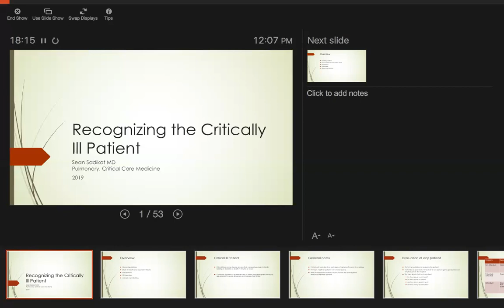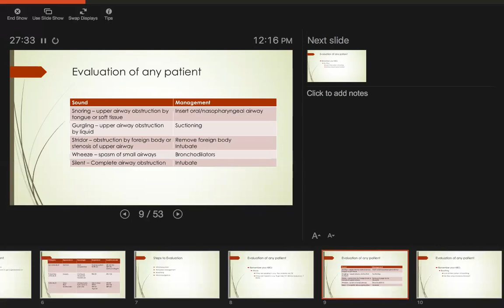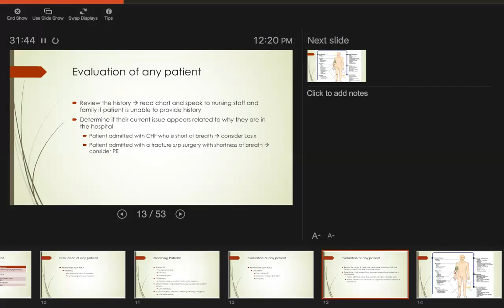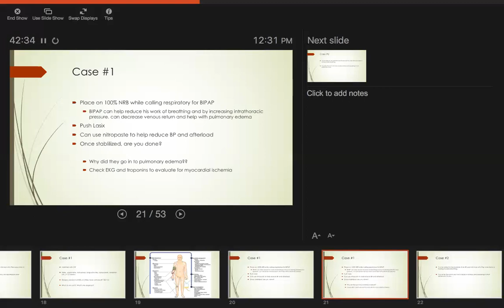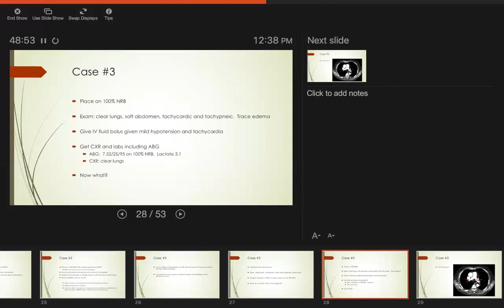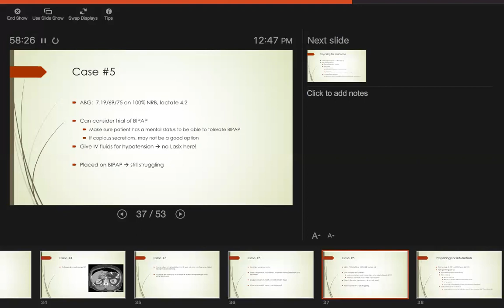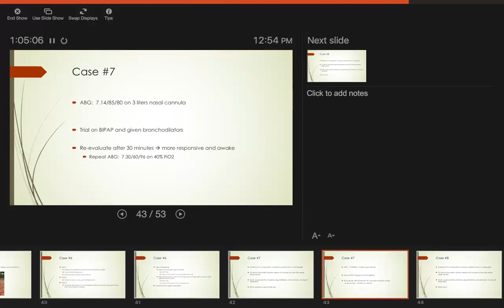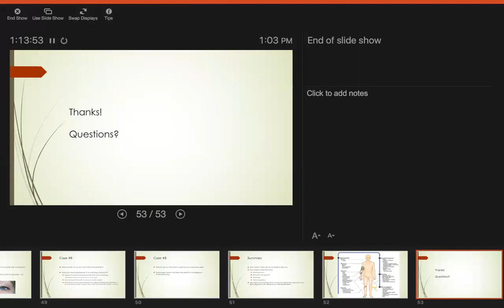Recognizing the Critically Ill Patient